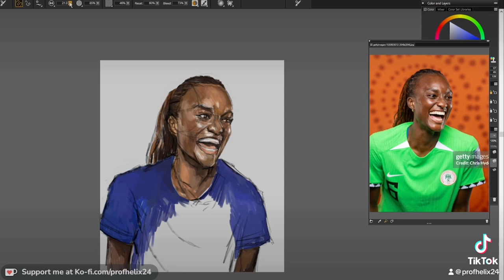Ifeoma Onumonu time lapse in Corel painter 2022